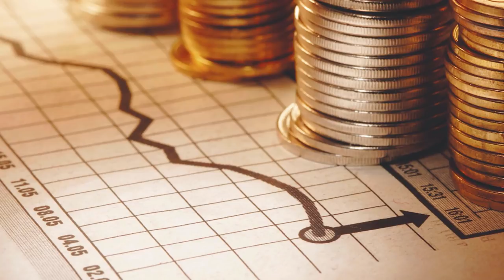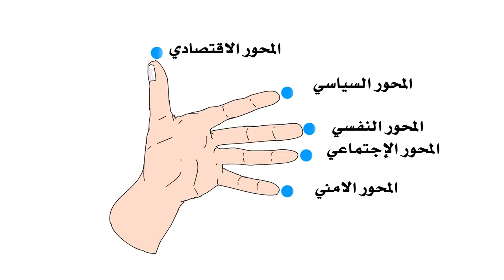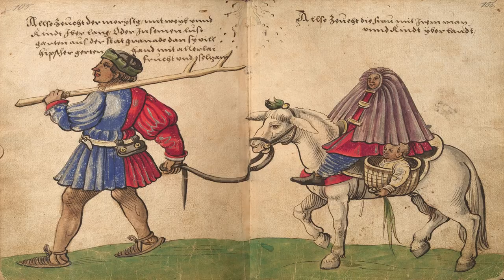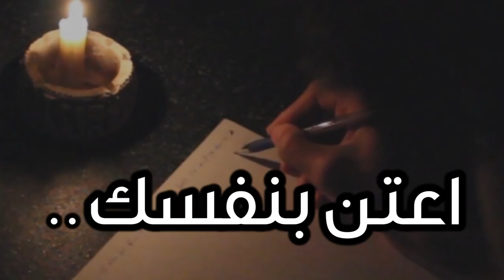285 - ما الذي يحدث في شمال افريقيا والشرق الاوسط؟ - ج4 - الفكر الغربي- المحور النفسي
ما الذي يحدث في شمال افريقيا والشرق الاوسط؟ - ج4 - الفكر الغربي-  المحور النفسي - 122
00:00 المقدمة
22:10 المحاور الخمسة
44:44 شاركوا في هذه القناة